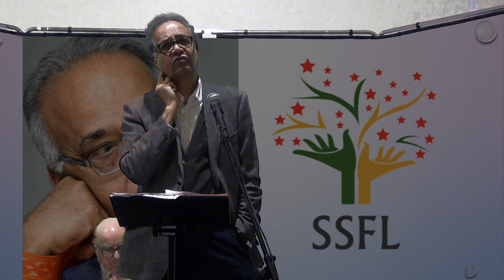Celebrating the Life of Mushirul Hasan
This video is a live recording of a programme organised by  Sir Syed Foundation London in memory of Professor (Late) Mushirul Hasan at the Indian YMCA in London on Sunday the 24th of March 2019.
Participants: Professor Francis Robinson, Professor Iftikhar Malik, Dr Farzana Shaikh, Dr Javaid Sheikh, Dr Ahsan Zafar Zaidi, Mr Irfan Mustafa and Dr Hilal Fareed